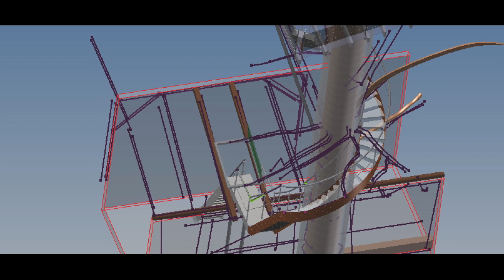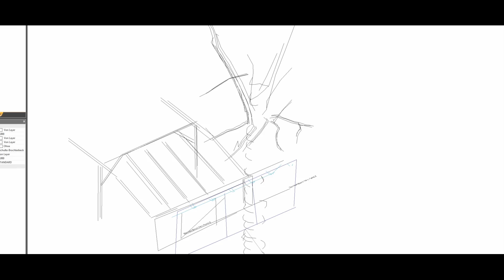Praxisbeispiel Baumhaus [English subtitle]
Aufmaß einer Eiche als Planungsgrundlage für ein Baumhaus mit Wendeltreppe

Um das Baumhaus und die um den Baum gewendelte Treppenkonstruktion überhaupt planen zu können, beauftragte Firma Meschter Metalltechnik den Treppenexperten Carsten Thomas, die Erstellung des Aufmaßes mit seinem Flexijet 3D durchzuführen. Allen war klar, ein konventionelles Aufmaß kommt bei diesem Projekt nicht in Frage. Wie sollten hier Rundungen, Winkel und Treppenanschlüsse exakt erfasst und in Bezug gesetzt werden?

Der Einsatz von Flexijet 3D ermöglichte es, alle planungsrelevanten Daten einer angrenzenden Scheune, des Baumstammes und der Äste ohne weitere Hilfsmittel zu erfassen. In nur 2,5 Stunden wurden, direkt vom Boden und ohne Akrobatik, millimetergenaue Maße, exakte Winkel und Rundungen vor Ort aufgemessen und zeitgleich in die CAD- Software übergeben.

3D measurement of an oak tree to create a custom designed tree house including a spiral stairway

Meschter Metalltechnik (www. meschter.de) was awarded a project to design a tree house with a spiral stairway. The challenge was to determine all the splines, angles and stair connections and reference these points to each other. Measuring the existing tree using conventional methods would have been impossible. Mr Carsten Thomas was therefore contracted to measure and create a 3D CAD file of the oak tree using the Flexijet 3D laser measuring system.

With the Flexijet Laser measuring system, we were able to measure and record all the relevant data including the connecting barn, the stem and branches of the tree. All this was achieved from the ground in just 2.5 hours and without the use of ladders, ropes or scaffolding. Unsafe or dangerous acrobatics were not required! The final result was highly accurate dimensions and exact angles and splines, all of which were measured and digitized on site in CAD software.